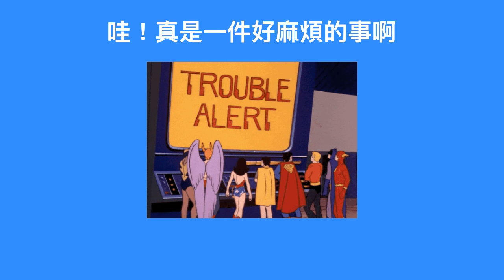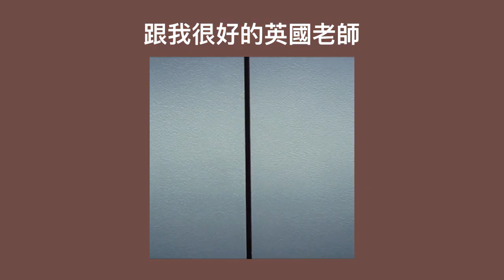創業不歸路！選在疫情爆發時？！久木支 ｜ 枝想和你喝一杯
為什麼開始有想創業的念頭？剛好在疫情爆發時又該怎麼辦～